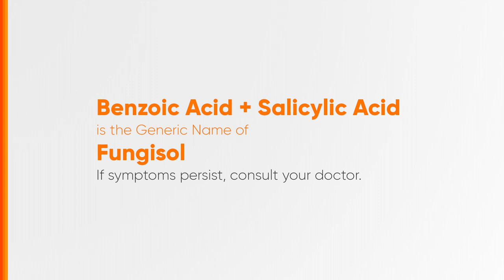Fungisol Radio Ad Q4 2023-2024 26s (Cebuano Version)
Ito po ang Q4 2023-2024 Radio Ad ng Fungisol (Cebuano Version).

DRPS Two 6526: Fungisol Radio Ad Q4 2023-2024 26s (Cebuano Version)